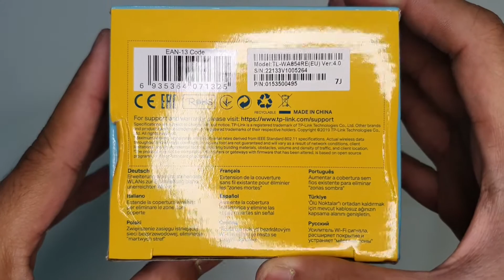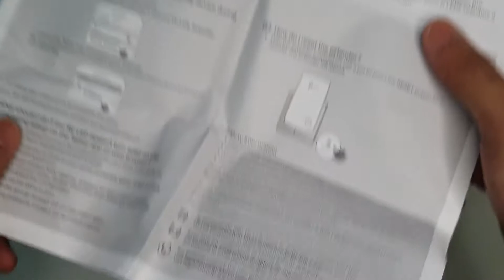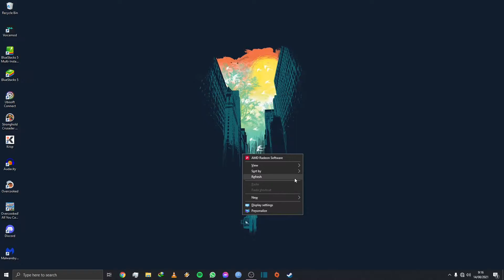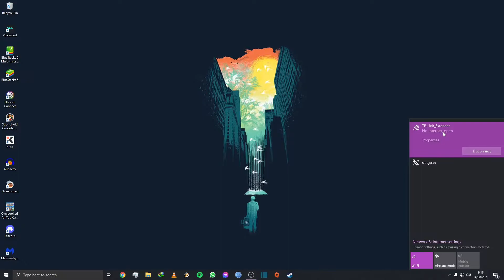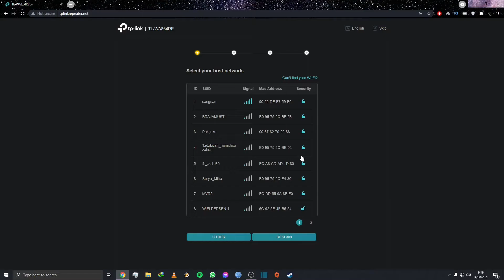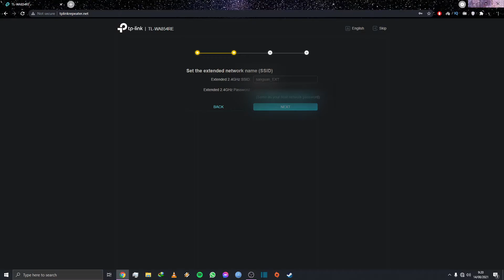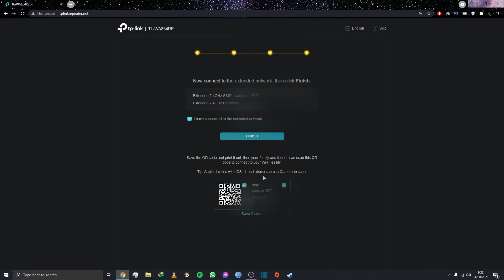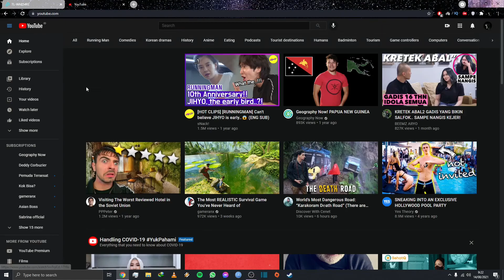Unboxing & Setting TP-Link TL-WA854RE Wi-Fi Range Extender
Unboxing and a little guide on how to setup TP-Link TL-WA854RE Wi-Fi Range Extender.